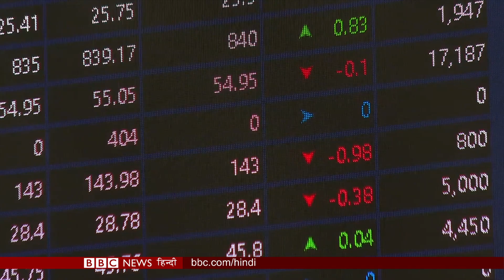Pakistan Political Crisis: पाकिस्तान में इस वजह से फिर मचा सियासी घमासान (BBC Hindi)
तीन महीने पहले इमरान ख़ान को पीएम की कुर्सी छोड़नी पड़ी थी. लेकिन हाल ही में वहां पंजाब प्रांत में हुए उपचुनाव में उनकी पार्टी को अच्छी कामयाबी हासिल हुई. और विशेषज्ञ कह रहे हैं कि आने वाले दिनों में पाकिस्तान में सियासी टकराव बढ़ सकता है. इसी की बात कवर स्टोरी में देखिए.
बीबीसी संवाददाता शुमाइला जाफ़री की रिपोर्ट.